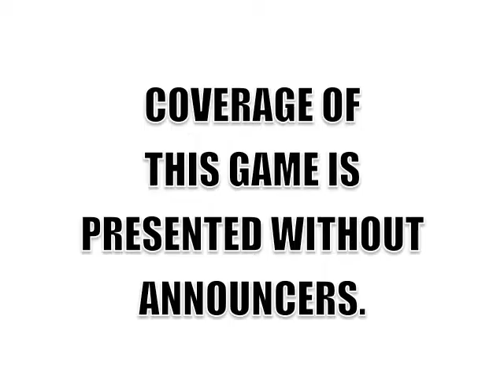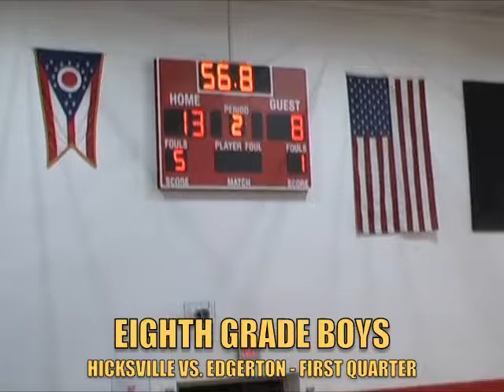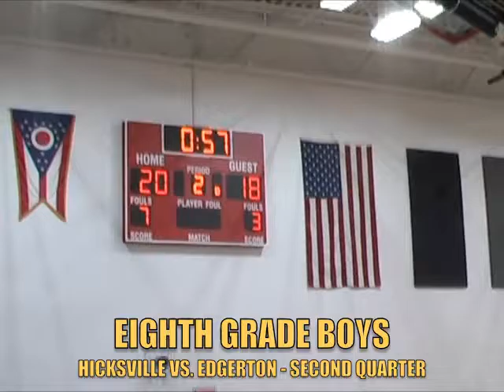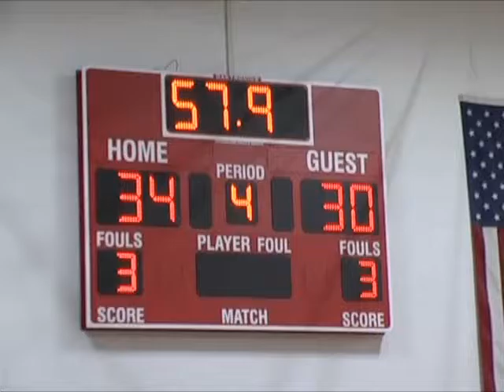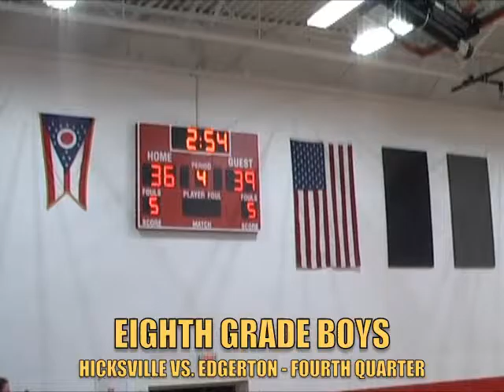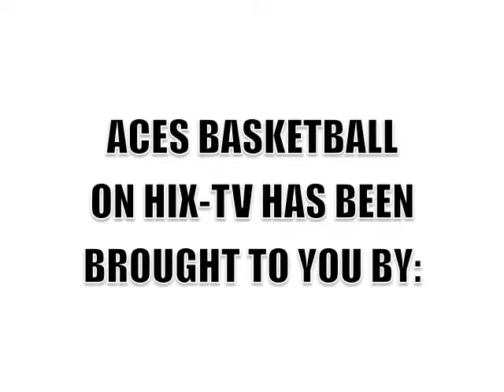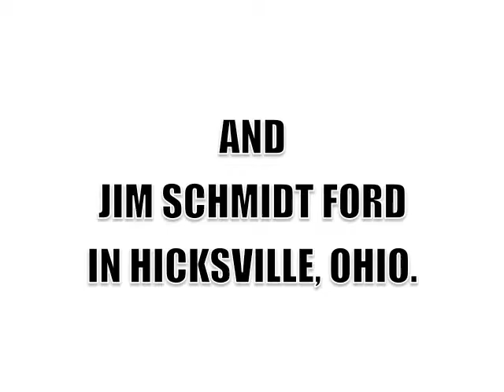Hicksville 8th Grade Boys Basketball vs. Edgerton 1-30-17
HIX-TV's coverage of the Boys Eighth Grade basketball game between Hicksville and Edgerton, Ohio junior high schools. The game was played at Hicksville on January 30, 2017. Coverage of this game is presented without announcers.